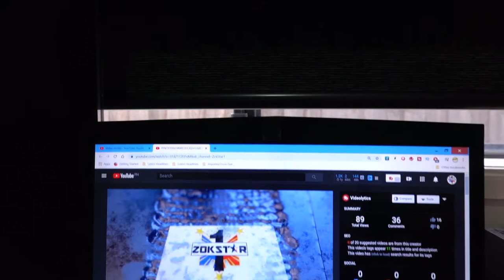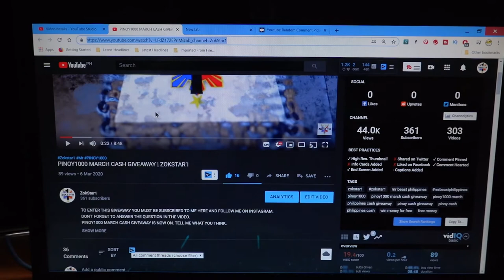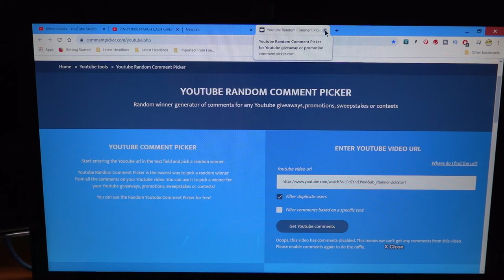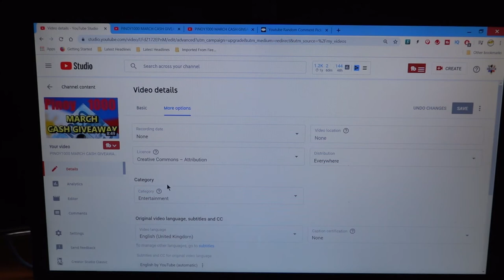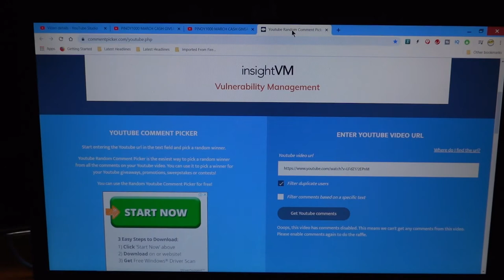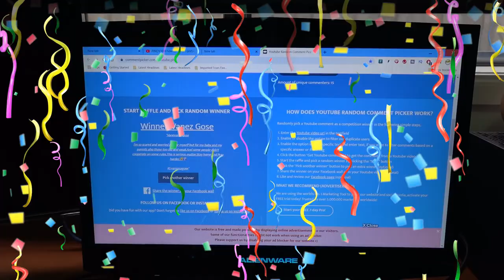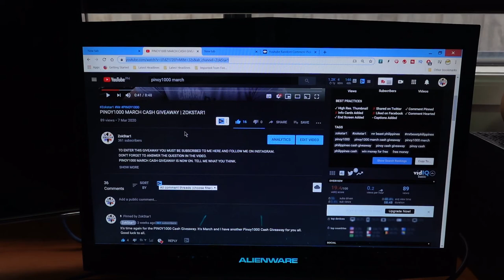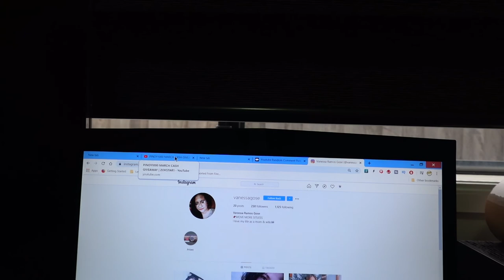PINOY1000 March Cash Giveaway | WINNER IS?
CONGRATULATIONS.